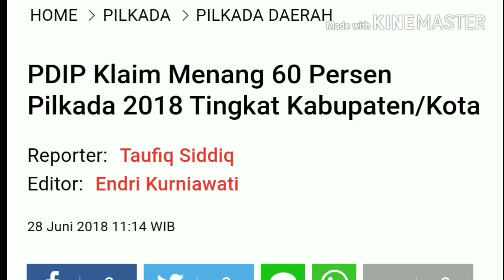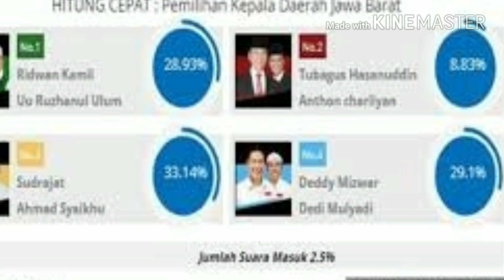PDIP KLAIM MENANG 60 % PILKADA KABUPATEN/KOTA;PILGUB KALAH TELAK;PILEG PILPRES 2019;JOKOWI PRABOWO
PDIP Klaim Menang 60 Persen Pilkada 2018 Tingkat Kabupaten/Kota
Reporter: Taufiq Siddiq
Editor: Endri Kurniawati
28 Juni 2018 11:14 WIB
000

Sekjen PDIP Hasto Kristiyanto menyapa peserta mudik gratis PDIP di dalam gerbong KA Kertajaya Lebaran di Stasiun Senen, Jakarta, Selasa, 12 Juni 2018. ANTARA

TEMPO.CO, Jakarta - Partai Demokrasi Indonesia Perjuangan atau PDIP mengklaim menang 60 persen dalam Pemilihan Kepala Daerah atau Pilkada Serentak 2018 tingkat kabupaten dan kota. "Dari 152 kabupaten kota yang diikuti PDIP dari 154 kabupaten kota yang menyelenggarakan Pilkada, 60 persen atau 91 pemilihan PDIP menang.” Sekretaris Jenderal PDIP Hasto Kristiyanto dalam keterangan tertulisnya, Kamis, 28 Juni 2018.

Dari 91 daerah, 33 kader PDIP menduduki kursi kepala daerah dan 38 wakil kepala daerah. Menurut Hasto, ini menjadi tolak ukur keberhasilan Pilkada dengan banyak jumlah kader yang berhasil menang.

Baca:
2 Calon Gubernur PDIP Kalah di Jawa, Hasto: Tunggu KPU
Kalah Quick Count di Jawa, PDIP: Tunggu ...

Pada tingkat provinsi sejumlah pasangan yang didukung PDIP berdasarkan hitung cepat keok dari pasangan lain. Seperti di Pilkada Jawa Barat, pasangan TB Hasanuddin-Anton Charliyan usungan PDIP berada di posisi paling bawah. Di Pikada Jawa Timur, pasangan Saifullah Yusuf-Puti Guntur Soekarno yang diusung PDIP juga kalah dari Khofifah Indar Parawansa-Emil Dardak.

Hasto mengakui PDIP hanya memenangi pilkada di enam daerah dari 17 provinsi. Yakni di provinsi Bali, Jawa Tengah, Maluku, Maluku Utara, Papua dan Sulawesi Selatan. Meski begitu, PDIP tidak pesimistis melihat hasil htung cepat atau quick count pilkada 2018 beberapa lembaga survei yang menempatkan dua pasang calon gubernur dan wakil gubernur usungannya, kalah di Pulau Jawa.

Menurut Hasto, indikasi menang dan kalah dalam demokrasi adalah hal biasa. "Tetapi, rekapitulasi sesungguhnya tetap berdasarkan perhitungan KPU."

Baca:
Quick Count Sebut PDIP Kalah di 11 Pilkada, Ini ...
PDIP Salahkan Kaos Ridwan Kamil Setelah ...

Hasto mengatakan dari hasil sementara Pilkada 2018, PDIP menambah jumlah kader yang menduduki kursi kepala daerah dari 214 kader pada 2013 lalu menjadi 354 kader.

Menurut dia, peningkatan ini menjadi modal bagi PDIP untuk menghadapi Pemilihan Legistalif dan Pemilihan Presiden 2019. Prestasi dan kinerja para kader ini yang akan menjadi wajah partai dalam memenangkan pemilihan legislative dan pemilihan presiden yang sudah di depan mata. “Di situlah konsentrasi utama kami saat ini."

PDIP
Pilkada 2018
Pilkada